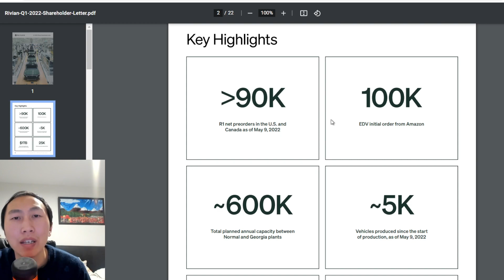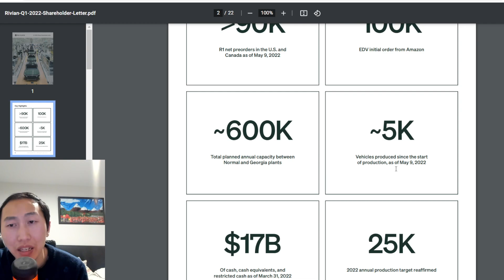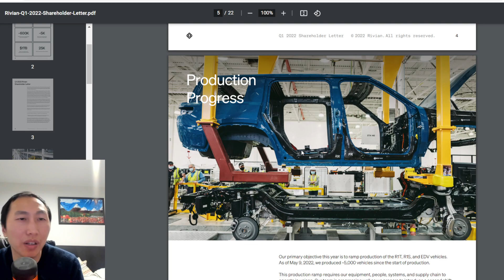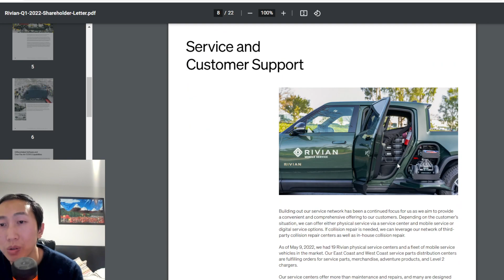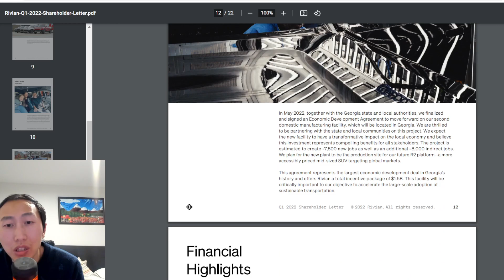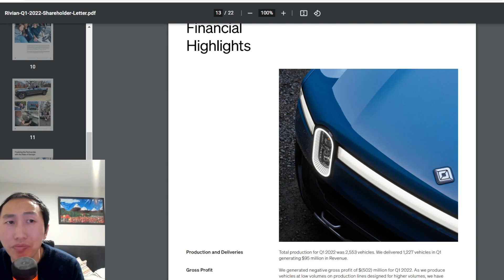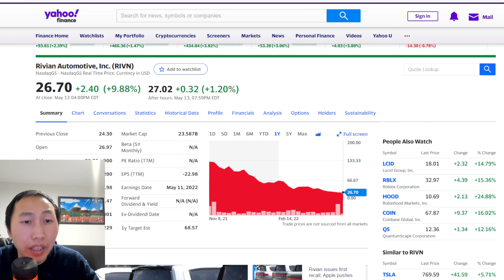Rivian : A stock worth buying?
Rivian released their financials recently and things look pretty good, especially the low share price currently.